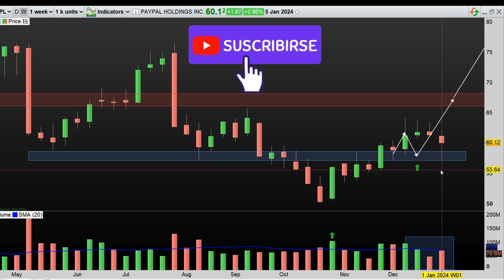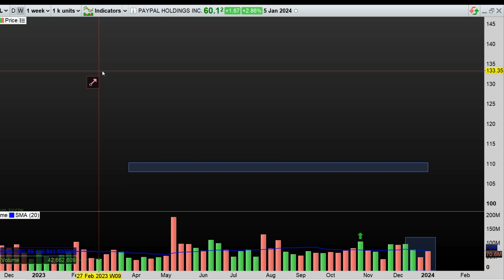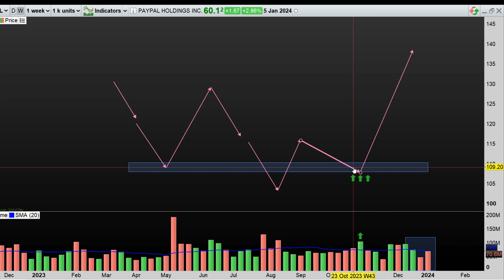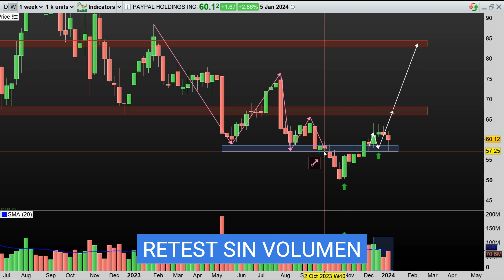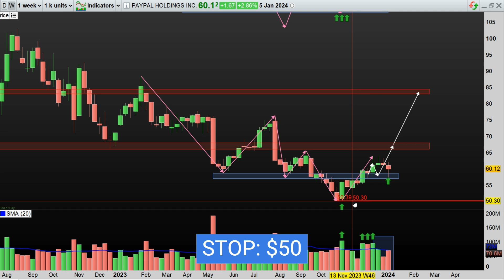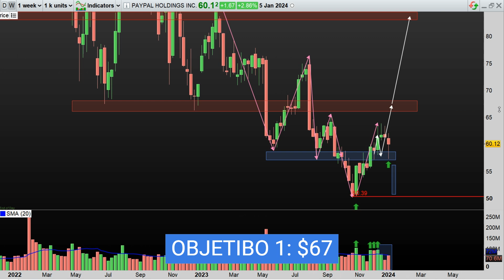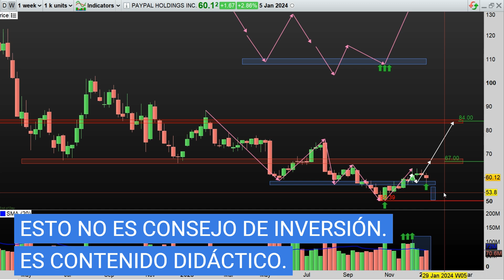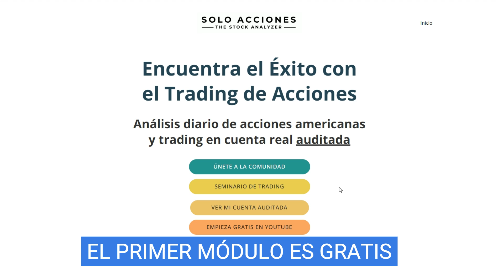🔥 𝐏𝐀𝐘𝐏𝐀𝐋 𝐀 𝐏𝐔𝐍𝐓𝐎 𝐃𝐄 𝐂𝐀𝐑𝐀𝐌𝐄𝐋𝐎 PARA TRADING | Análisis Técnico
Hoy te traigo el análisis técnico de PAYPAL, una empresa especializada en pagos electrónicos en internet. En este análisis técnico de accionea americanas te presentaré un ejemplo de fase de acumulación con asimetrías. Expondré una estrategia de trading de medio plazo, con stop y objetivos dentro del rango de trading actual. Basándome en mi propia experiencia. Acciones americanas.